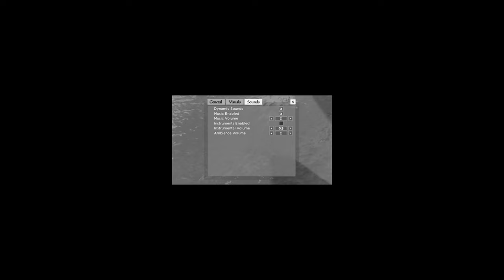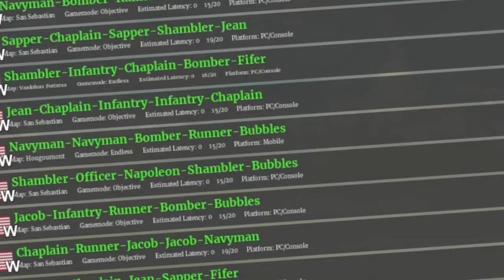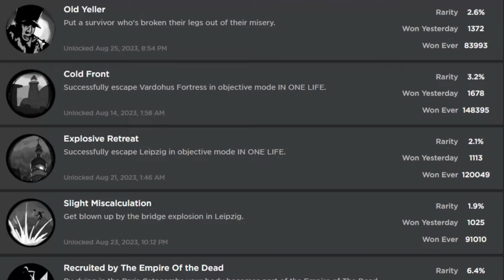100 Hours of Guts & Blackpowder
500 hours next, in a row, no sleep